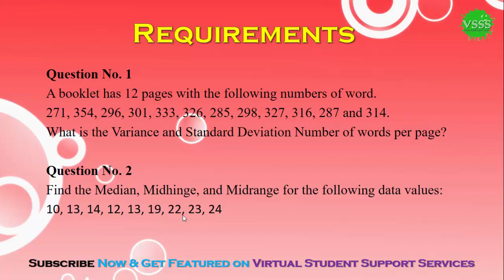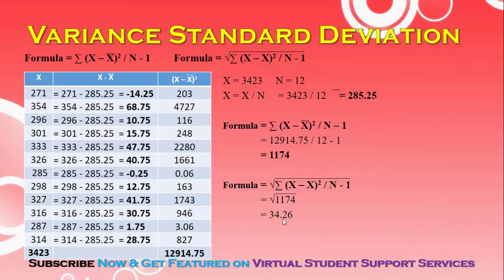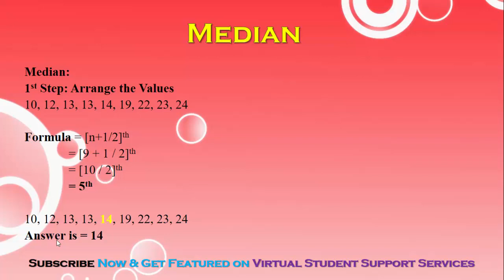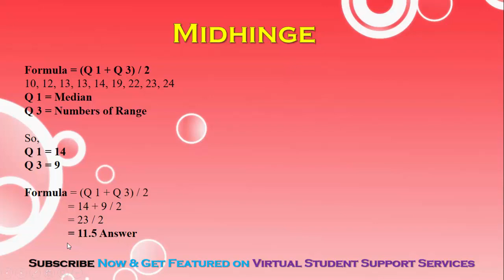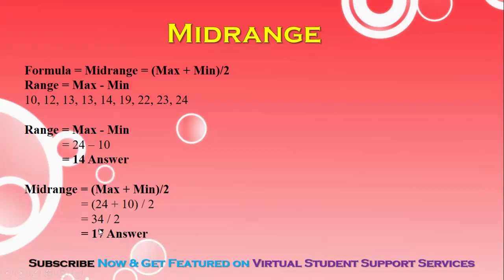SOLUTION GDB NO 2 (MTH302 - Business Mathematics & Statistics) Fall 2018